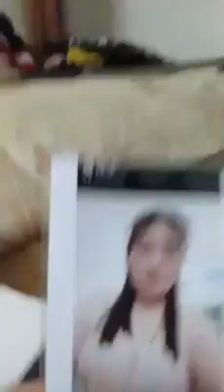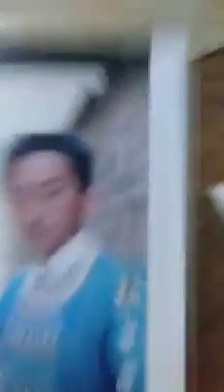Cov ntxhais hmoob raug muag rau suav coj mu ua